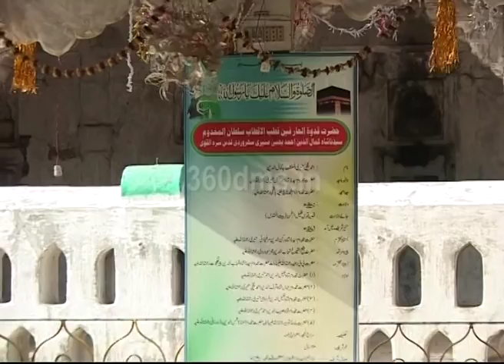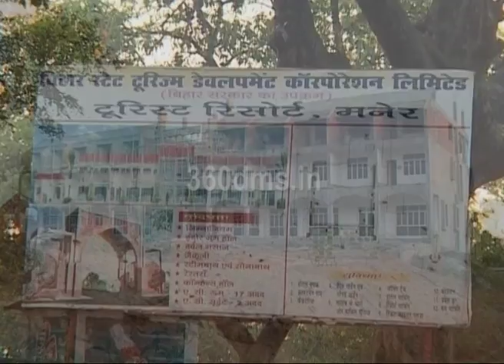Watch Amazing and Unknown Facts of Bihar's Famous Place Maner Sharif